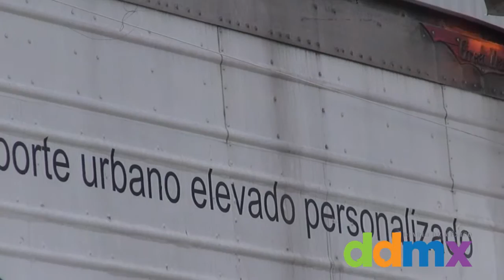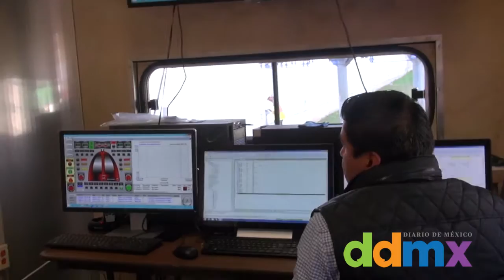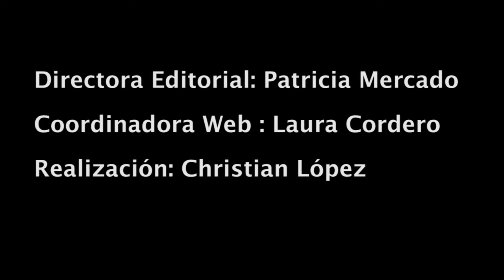Funicular, el nuevo transporte en el DF